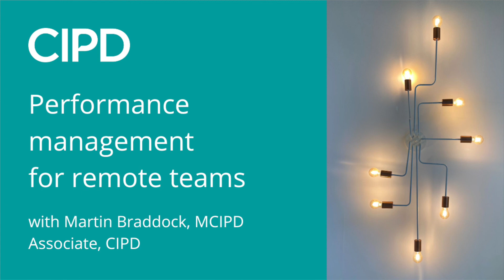CIPD Webinar: Leading remote teams: How to drive and manage performance?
After months of working from home, one of the biggest management challenges for organisations remains driving and managing performance. As many companies will continue working remotely even after COVID-19, what strategies can we put in place to ensure employees are accountable, engaged and productive.

In this session, Martin Braddock MCIPD, Associate for CIPD will cover:
- What techniques can we use to manage performance effectively, when you are managing individuals & teams remotely ?
- Bad practice vs good practice – what are examples of both?
- How can you embed a performance management culture, when you are managing remotely?
- Delegation, empowerment & accountability
- What are the essential leadership qualities to foster a performance culture?
- How to deal with failure and success?

About Martin Braddock MCIPD
An experienced, executive and leadership coach and change management consultant, who works with senior executives and their teams in achieving inspiring performance individually, collectively and organisationally. He achieves this through helping executives and their teams recognise, assess and build upon their core strengths and adopt approaches to achieve high standards of personal and professional success. He has a 30-year career history of operating at senior level in H.R., Business Development and CEO /MD positions with international blue-chip organisations. Martin speaks at leadership & coaching seminars and was a regular contributor to the Entrepreneur Middle East Magazine, who included him in the ‘Top 100 Shapers of Government, Industry & Commerce in the Region in 2015.’